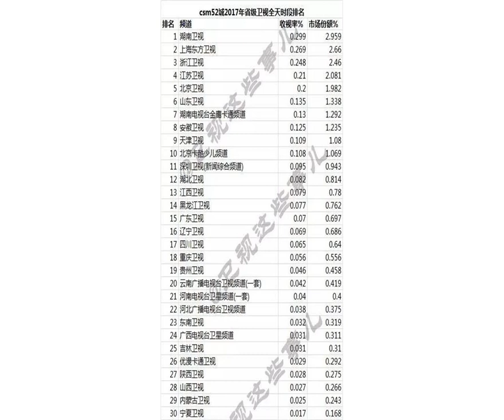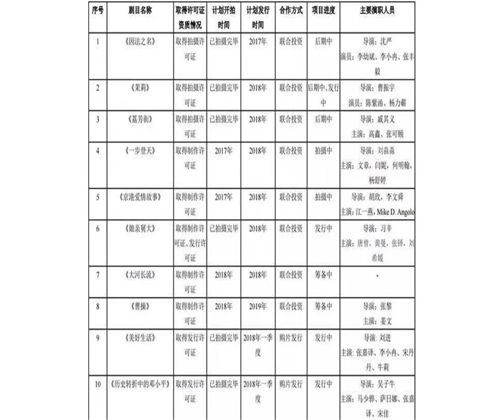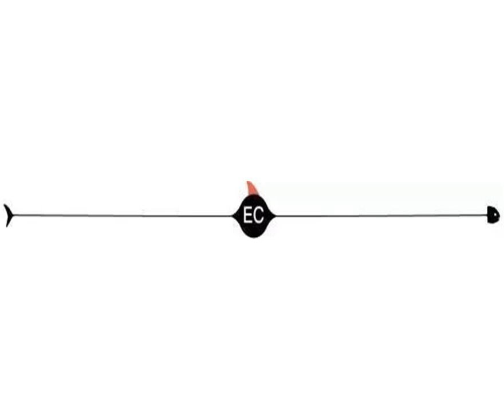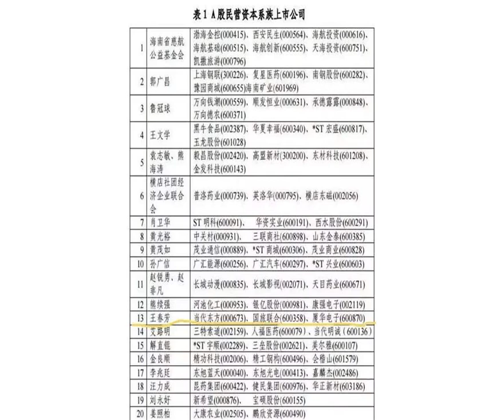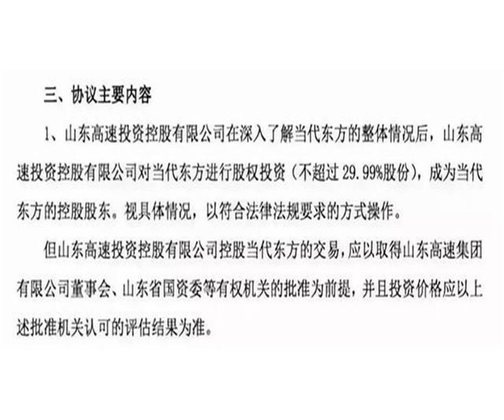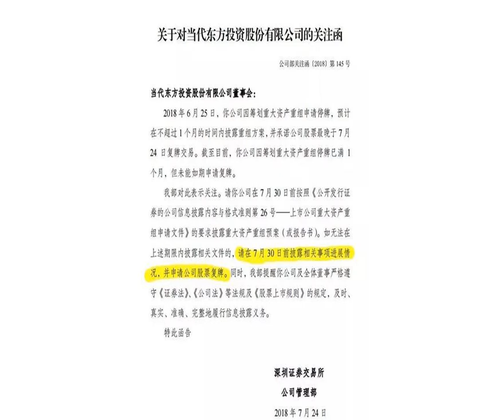别了，影视圈！当代东方控股股东于估值高点撤退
作者/贾阳

            资本场上，人来人往，本是平常事。
            可是最近，从文娱圈逃走的人突然多起来。前有华录百纳被美的少东家何剑锋斥资18亿控股，后有阜兴系财团抽身华闻传媒，紧跟着就有厦门当代集团从“苦心经营”的当代东方撤离。
            7月24日，当代东方公告称，控股股东即将易主。公司控股股东厦门当代控股集团有限公司（简称“厦门当代”）与山东高速投资控股有限公司(简称“山高投资”)签署了《合作框架协议》。山高投资拟对公司进行股权投资，不超过29.99%股份，成为当代东方新控股股东。

            （该交易还需得到山东高速投资母公司山东高速集团、山东省国资委等有权机关的批准，仍存诸多变数。）
            协议并没有明确山高投资是要从二级市场收购股份，还是从厦门当代集团手中受让股份，或是通过重组等途径入主当代东方。但回顾“当代系”近期的资本动作，其出让股权回笼资金的意愿强烈。一个月前拟退出国旅联合时，“当代系”曾明确表示是基于公司战略发展的需要，有意通过股